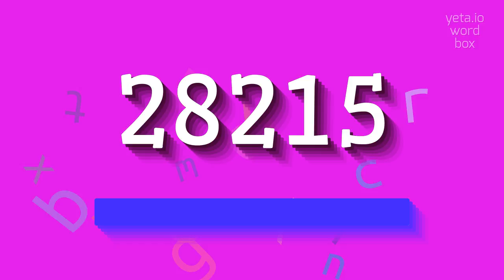How to say "28215"! (High Quality Voices)